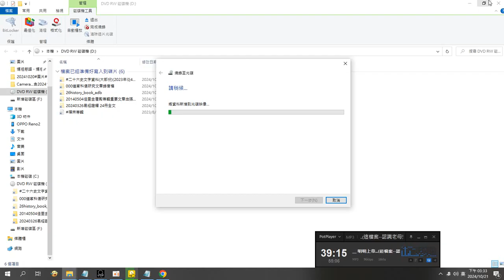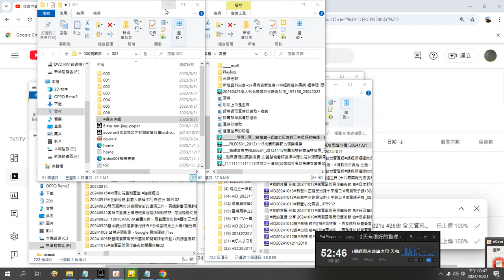2024 10 21#燒錄 資料#光碟#DVD 實況 內容含#26史 全文資料庫#易經證釋 24冊全文#道家科儀 ...禪宗專輯 (另有操作#26史 全文資料庫 實況影片)